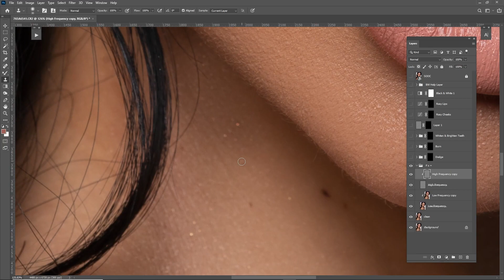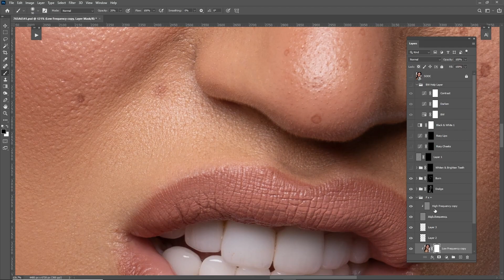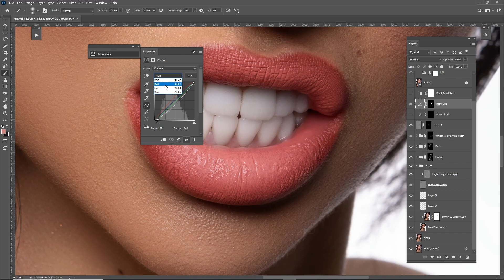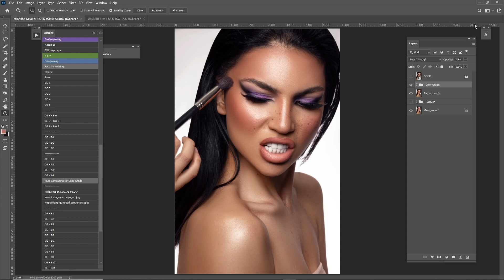Beauty Portrait Retouch | High End Professional Retouching (Photoshop)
Photo by; sarvan huseyn